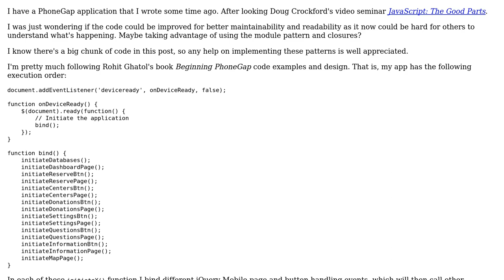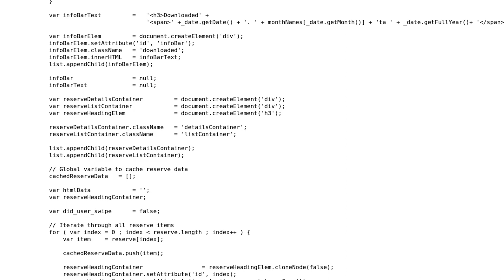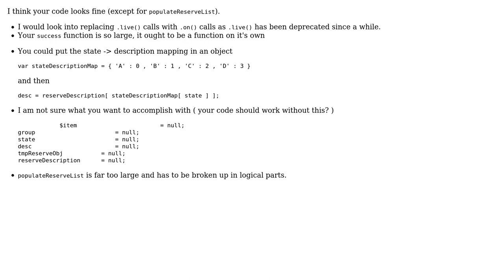Code Review: Improving PhoneGap/JavaScript application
With thanks & praise to God, and with thanks to the many people who have made this project possible! | Content (except music & images) licensed under CC BY-SA | Music | Images & others | With thanks to user micadelli user konijn user Jamal and the Stack Exchange Network Trademarks are property of their respective owners. You are responsible for your own actions.